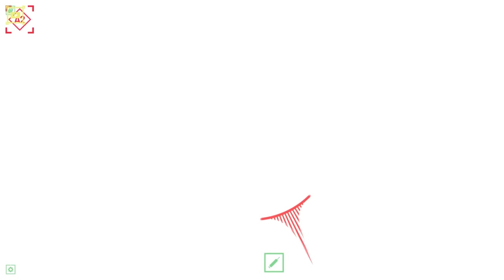World War 3 - Working as Squad - SL: Greyling